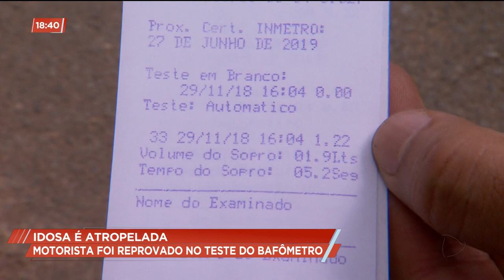CIDADE ALERTA / IDOSA É ATROPELADA: MOTORISTA FOI REPROVADO NO TESTE DO BAFÔMETRO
Um idosa teve ferimentos graves ao ser atropelada por motorista bêbado. O repórter Fred Silveira mostra todos os detalhes pra você.